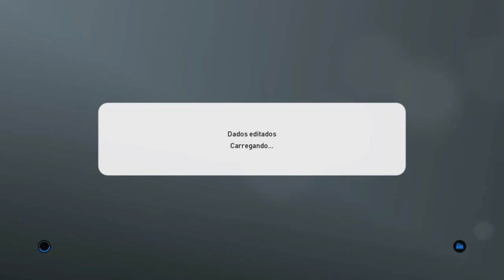PES2019 - DICAS TÁTICAS // COMO EVITAR CANSAÇO DOS JOGADORES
Twitter.com/MitoAbdalla